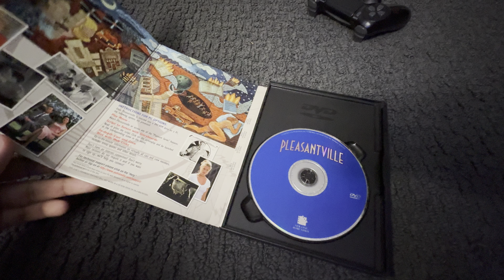Pleasantville (1998) DVD Review